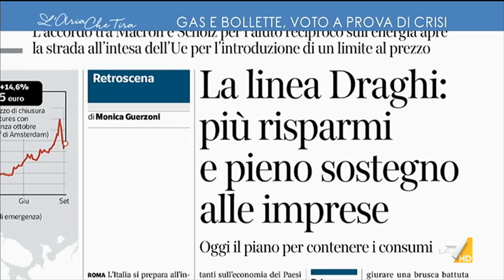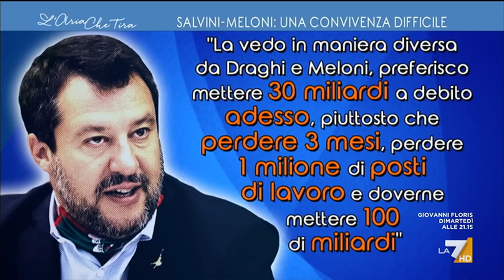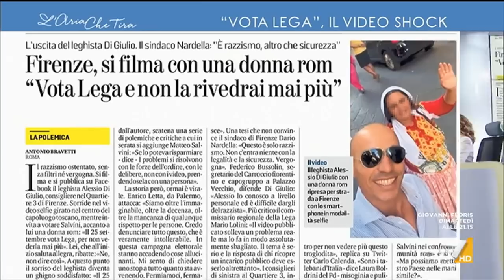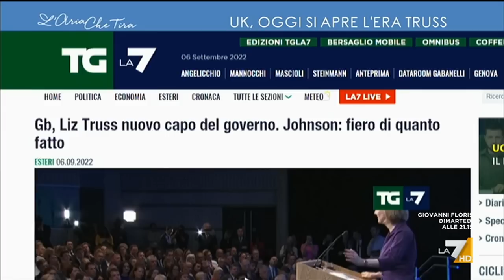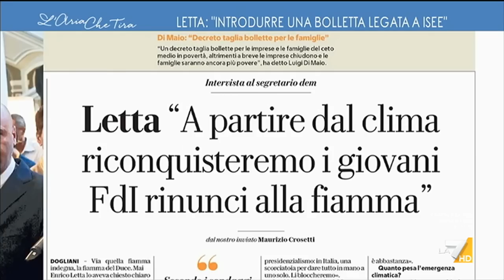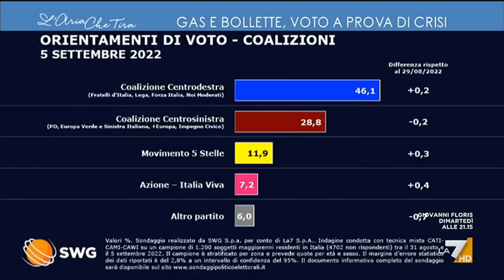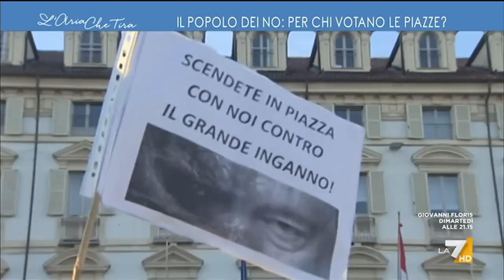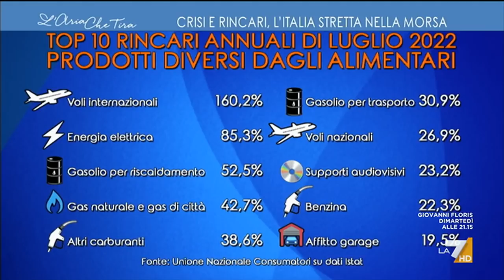L'Aria Che Tira 06/09/2022